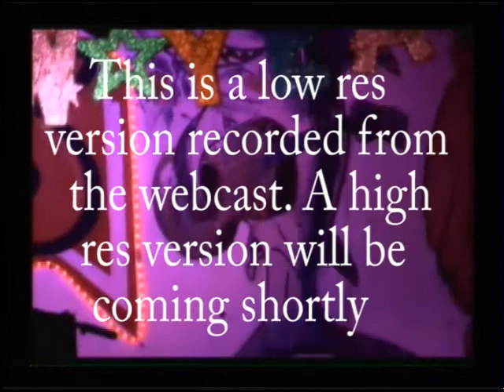Donna the Buffalo 12-30-2011 Webcast Entire Show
Donna the Buffalo on 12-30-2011 at Skipper's Smokehouse in Tampa, FL.
This is a low resolution video recorded from the webcast. A high resolution version will be uploaded in the near future.

 01. Intro by Ed Greene
 02. It's A New Day
 03. Ancient Arms
 04. These Are Better Days
 05. Temporary Misery
 06. Everyday
 07. Cornbread
 08. If You Only Could
 09. Times Are Bad
 10. Broken Record
 11. Blue Skies And Buttercups
 12. Love And Gasoline
 13. Blue Sky
 14. Be The Change
 15. Revelation Two Step
 16. Why You Wanna Leave Me
 17. Tonight, Tomorrow, And Yesterday
 18. Silverlined
 19. This Mystery
 20. Living In Babylon
 21. On Our Way On
 22. No Place Like The Right Time
 23. Forty Days And Forty Nights
 24. Magic Of Love